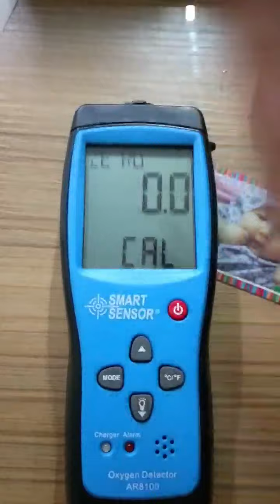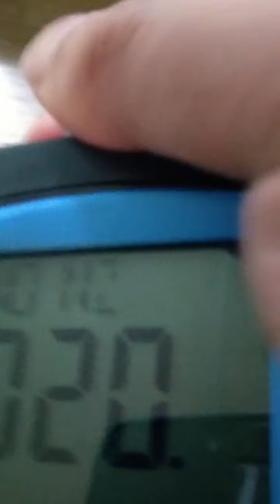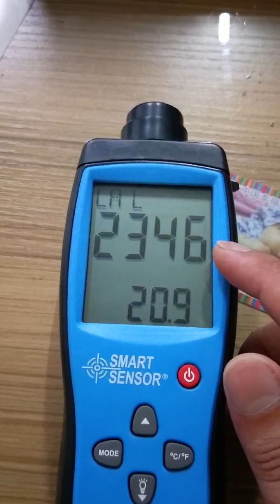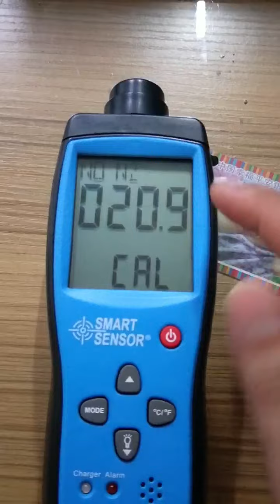AR8100 calibrate video